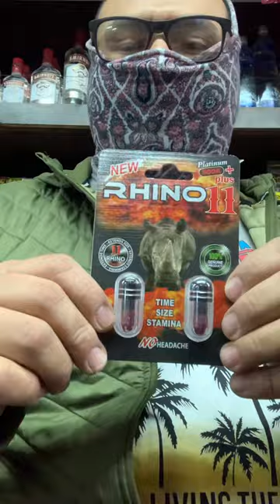Rhino platinum800 y Burro